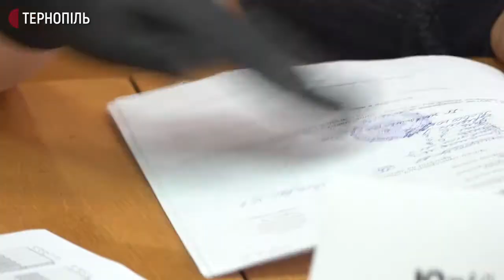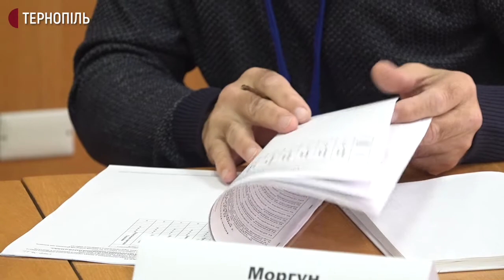На Тернопільщині протоколи з виборчих дільниць приймають вже другу добу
67 зі 103 протоколів з виборчих дільниць Тернопільської громади опрацювали члени Тернопільської виборчої комісії. Про це повідомила голова цієї комісії Тетяна Семусь